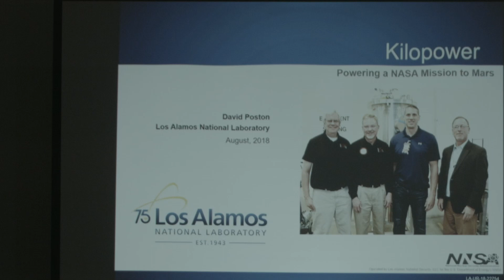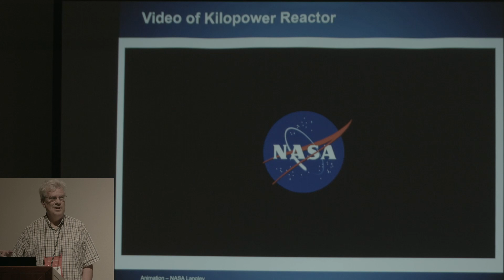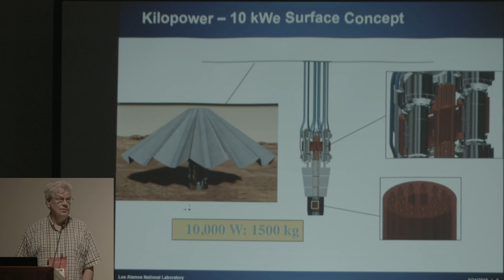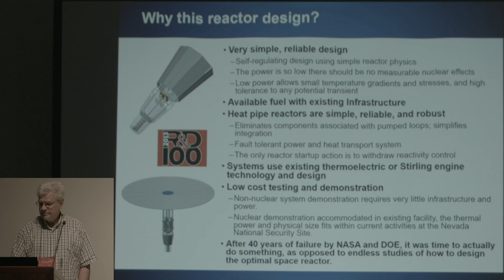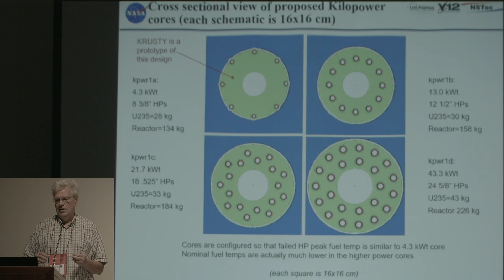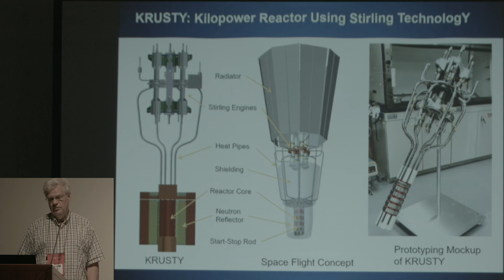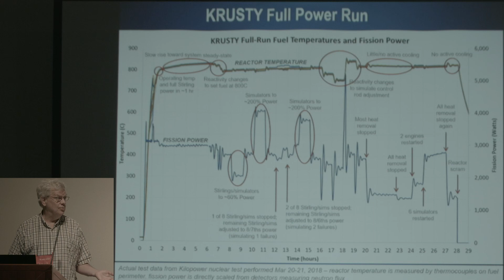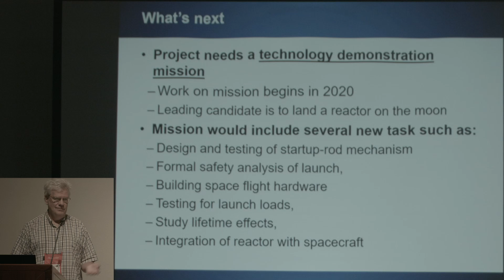Dr. David Poston - Small Nuclear Reactors for Mars - 21st Annual Mars Society Convention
Dr. David Poston, Los Alamos Nat’l Laboratory
NASA Kilopower Project